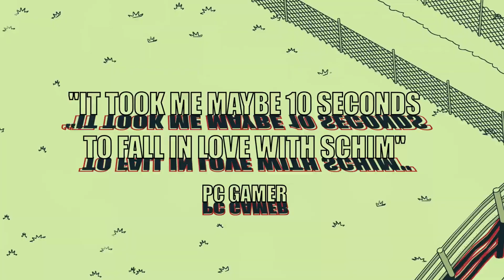SCHiM - Physical Edition Launch trailer (ESRB)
General information:
🎮 Developer: Ewoud van der Werf, Nils Slijkerman
🎮 Publisher: Extra Nice, PLAYISM